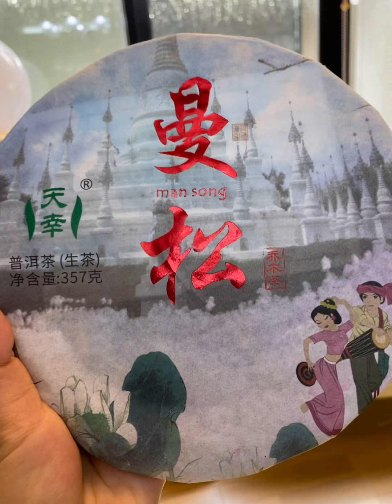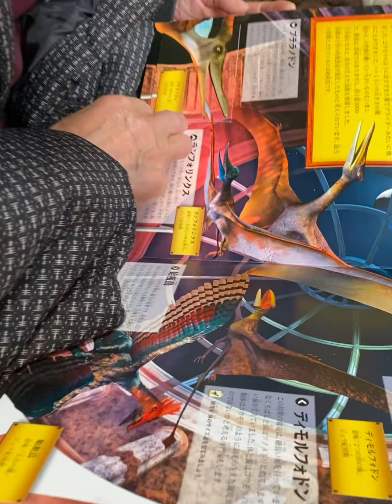Our Japanese Family’s Culture - だんらん